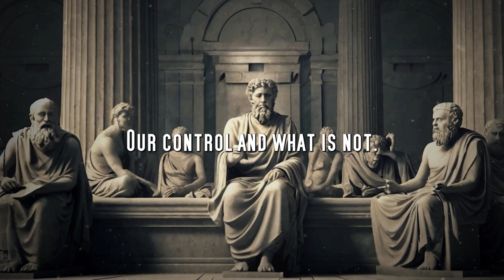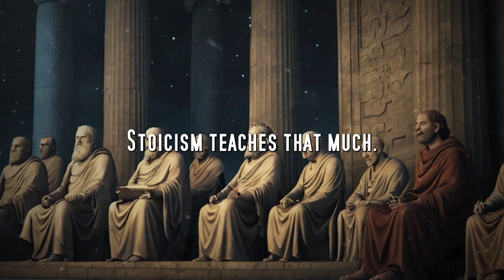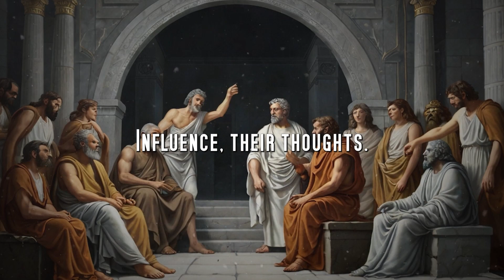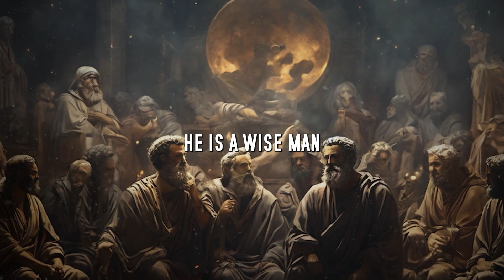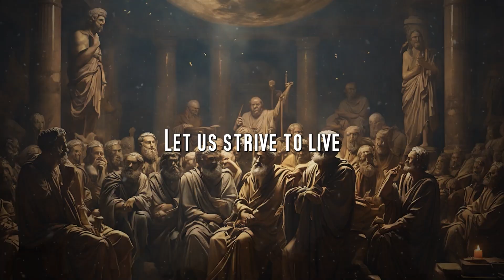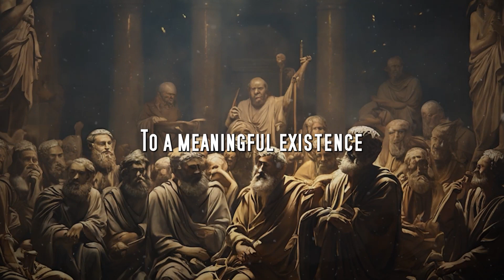How To Become Mentally Free Like a Stoic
Join us as we dive deep into the heart of Stoic philosophy, uncovering the keys to unlocking your inner citadel of peace and resilience. Whether you're facing personal struggles, navigating professional challenges, or simply seeking a greater sense of tranquility in your daily life, the wisdom of the Stoics offers invaluable insights and transformative practices to guide you on your journey to mental freedom.

CHAPTERS:
Chapter 1: Understanding the Essence of Stoicism
Chapter 2: Cultivating Stoic Mindset
Chapter 3: Mastering Stoic Resilience
Chapter 4: Embracing the Stoic Practice of Acceptance
Chapter 5: Cultivating Stoic Resilience Through Daily Practices
Chapter 6: Liberating the Self Through Stoic Virtues
Chapter 7: Unleashing Inner Freedom Through Stoic Mindfulness
Chapter 8: Embracing Stoic Virtue Ethics for Lasting Freedom
Chapter 9: Liberating the Mind: Applying Stoic Practices for Mental Freedom
Chapter 10: Mastering Emotional Resilience: Stoic Strategies for Inner Strength
Chapter 11: Stoic Practices for Cultivating Inner Freedom
Chapter 12: Embracing Virtue for Lasting Freedom
Chapter 13: Living the Stoic Way
Chapter 14: The Stoic Journey Ahead
Chapter 15: The Stoic Legacy